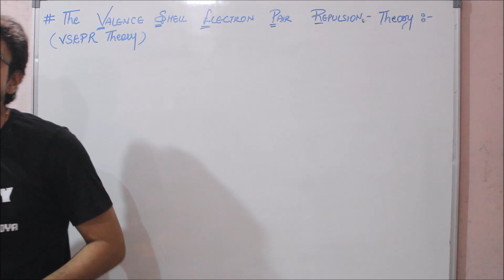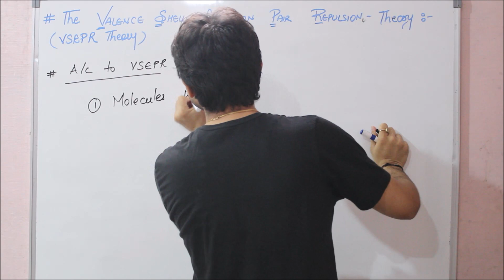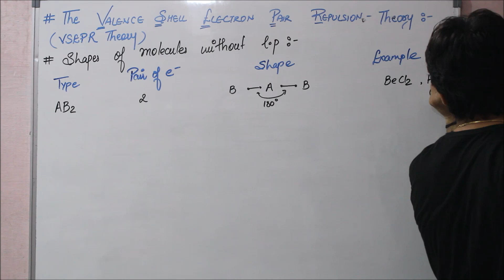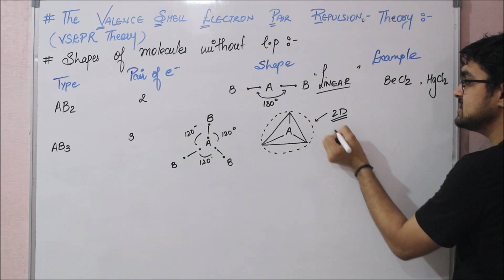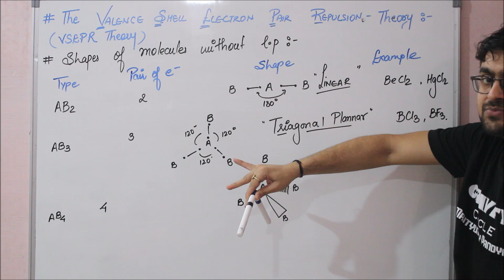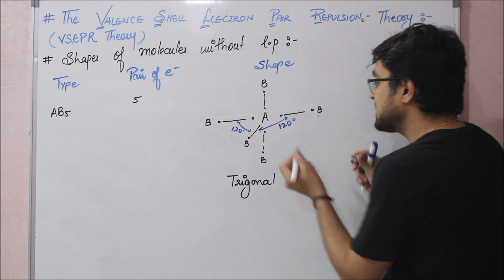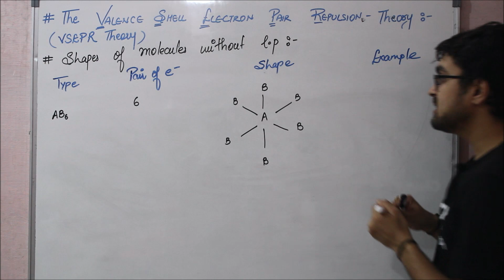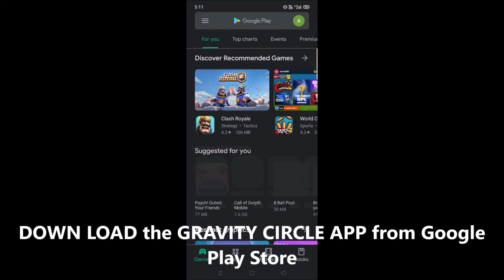Chemical Bonding || VSEPR Theory - Part 2 || L - 12 || JEE || NEET || BOARDS by Mrityunjay Sir